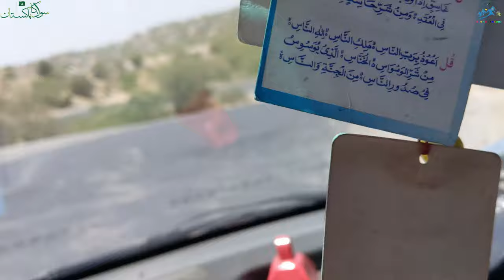Wanhar Valley Salt Range Pakistan | ونہار ویلی سالٹ رینج پاکستان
Wanhar valley (وادی ونہار)  is most Beautiful Wadhi in Salt range Area of Pakistan. ونہار ویلی سالٹ رینج پاکستان
Road sites Seens and Scenaries are amazing in Valley.
This valley is base of Series of Hills and low mountians in between Indus and Jhelum River located in the Northern punjab of Pakistan.
سون ساکیسر سالٹ رینج کے علاقے کی سب سے خوبصورت وادی ونہار